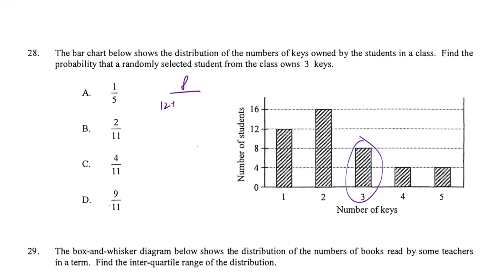DSE Maths (Core) PP 2015/II/Q28 (Probability)